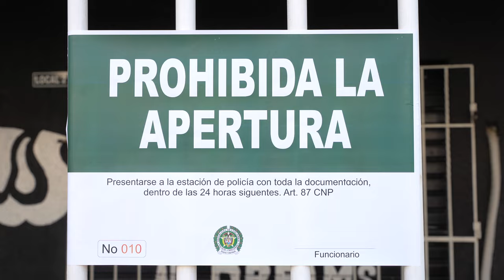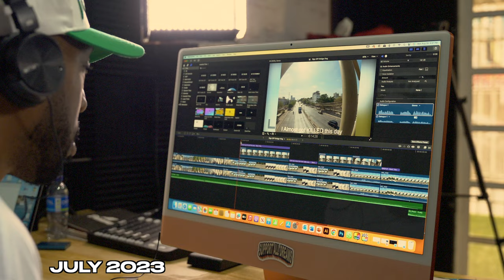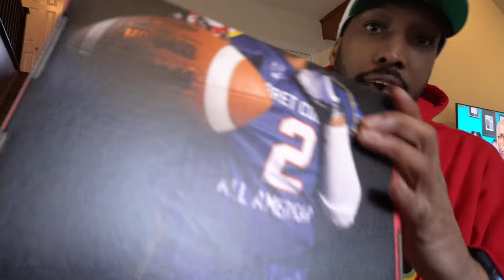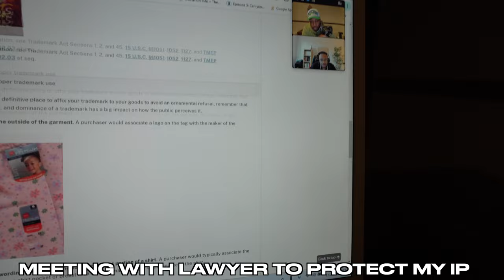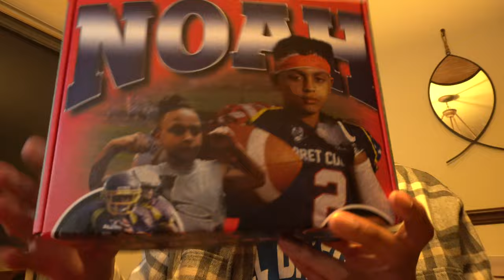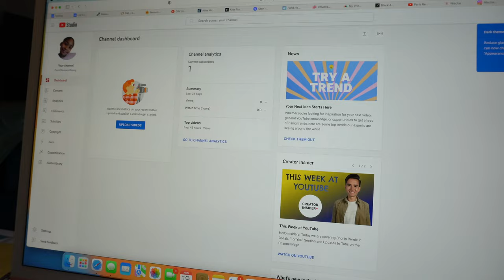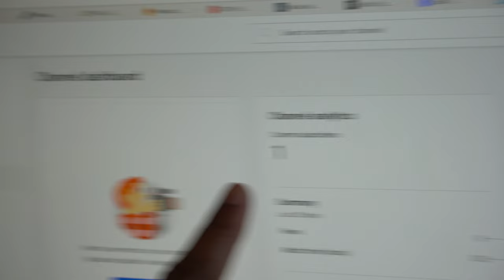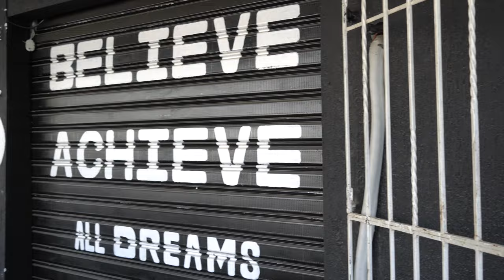SHUT DOWN in Cartagena || My REAL thoughts about retuning to USA after 8 months in Colombia || EP 2